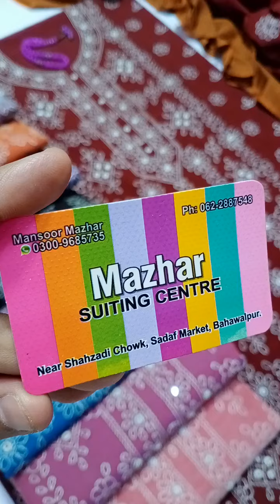KHADDAR CHICKEN KARI HANDMADE 3pc SUIT | DRESS TOWN | (FOR ORDER 03407155900)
KHADDAR CHICKEN KARI HANDMADE 3pc SUIT
Price Only

DUKAN DAR HAZRAT HOLSALE RATE K LIYE
 WHATSAPP PAR RABTA KRE

 Pakistani dresses
if u want to buy in wholesale
or retail so Contact on Whatsapp
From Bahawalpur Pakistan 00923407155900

by Dresstown